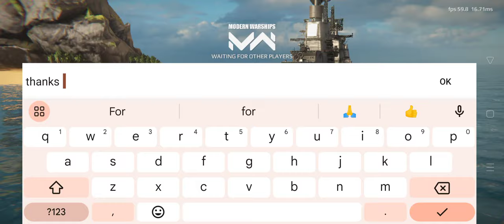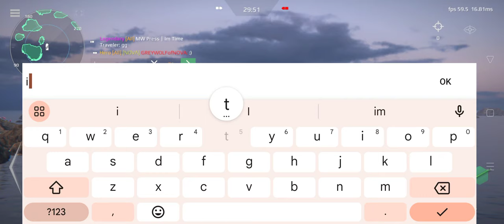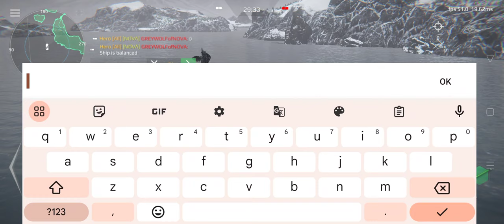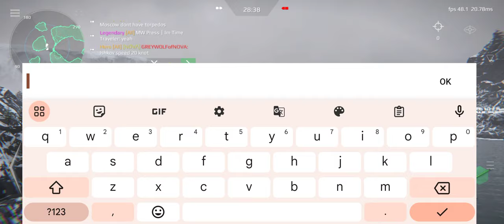Spectacular War at Sea: RF Admiral Isakov vs RF Moscow Modern Warships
YOUR QUERIES -
modern warships

modern warship

rf admiral isakov

admiral isakov

modern warships isakov

rf isakov

admiral isakov modern warships

rf admiral isakov vs rf moscow modern warships rf admiral isakov vs rf moscow

модерн варшипс

rf isakov vs rf moscow modern warships

modern warships rf admiral isakov vs rf moscow

isakov vs moscow

modern warship isakov vs rf moscow

mq 25 stingray modern warship

isakov

modern warships rf admiral isakov

rf admiral basisty

event modern warship

modern warship new event

modern warship event

mq 25 stingray

modern warships admiral isakov

fgs 124

rf admiral isakov modern warships

admiral isakov modern warship

modernwarships

isakov modern warships

f124

modern warships rf admiral basisty

モダンウォーシップ

new event modern warships

modern warships from the deep

modern warships how to sell ship

modern warships mq 25

mq-25 stingray

modern warship isakov

nuevo evento de modern warships

fgs f126 modern warships

fs pang modern warship

modern warships rf moscow

rf varyag modern warships

admiral basisty

f124 gameplay

modern warship mq 25

osu 35k modern warships

fs pang modern warships

gtx 690 modern warships

how to sell ship in modern warships

morden warship

modern warship rf admiral isakov

new event modern warship

best strike fighter in modern warships

cara jual kapal di modern warship

modern warships mq 25 stingray

modern warships oerlikon hel

mq 25

f126 modern warships

how to get artcoin in modern warships

modern warship rf admiral basisty

modern warships fs pang

modern warships ikara

modern warships yamato

sahi 209 block 2 modern warships

uss massachusetts

cara menjual kapal di modern warship

fgs 124 modern warships

how to get legendary in modern warships

modern warship admiral isakov

modern warship from the deep

modern warships naval battle

modern warships new

modern warships osu 35k

modern warships tf 2000

yamato

battleship

cn type 055a modern warships

fs swordship modern warships

modern warships chinook

modern warships missouri

modern warships mobile

modern warships new drone

rf varyag

uss nemesis

yamato modern warship

yamato vs missouri

best ship in modern warships

fgs f127 modern warships

hms type 83 modern warships

missouri modern warship

modern warships fgs f127

modern warships gtx 690

modern warships upcoming update

mq-25

mw warship

Oerlikon hel modern warships

rf basisty

rf moscow modern warships

skibidi toilet

typhoon f2 modern warships

uss district of columbia modern warships

uss missouri

uss missouri modern warship

modern warships anti submarine missile

modern warships gemi satma

modern warships helicopter

modern warships js izanami

modern warships js izumo

modern warships mobile gameplay

modern warships moscow

modern warships october event

fgs f124